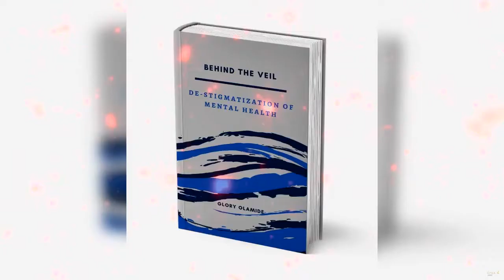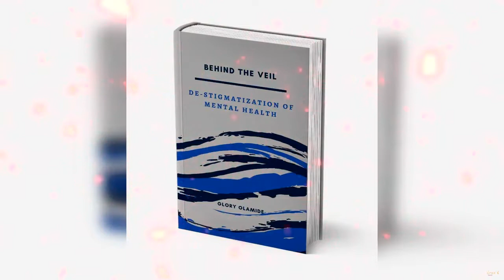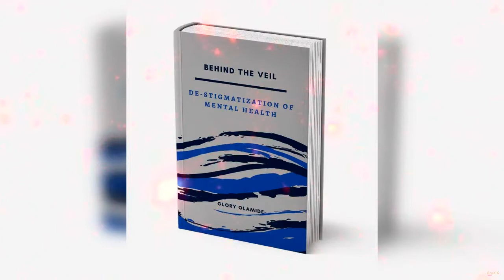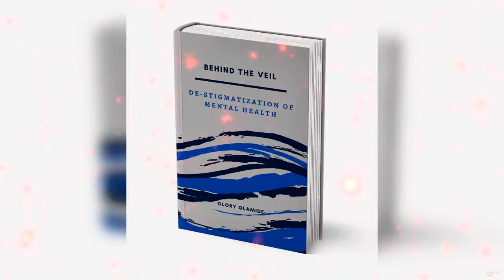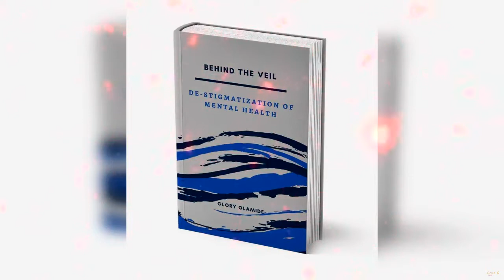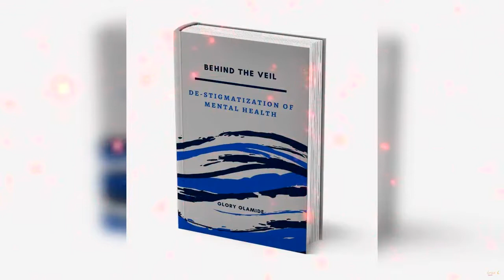Extracts From My book; Episode 5